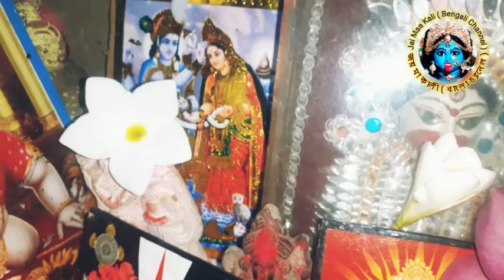ভালোবাসার মানুষের ছবি নিয়ে আজকেই মন্ত্র ছাড়াই দূর থেকে বশীকরণ করে তাকে কাছে পাও||Vashikaran by Photo